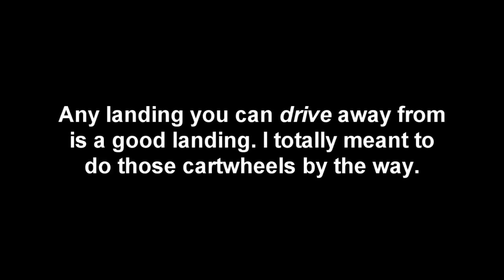Kerbal Space Program - Bigtrak roll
This was not the best landing.